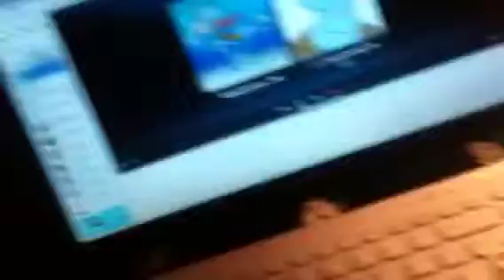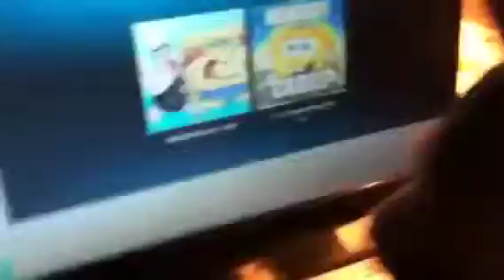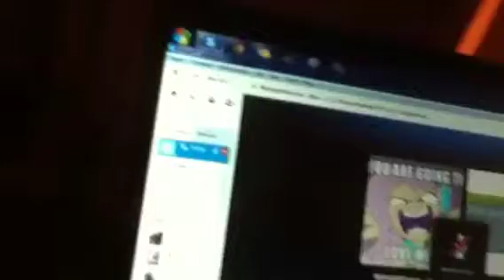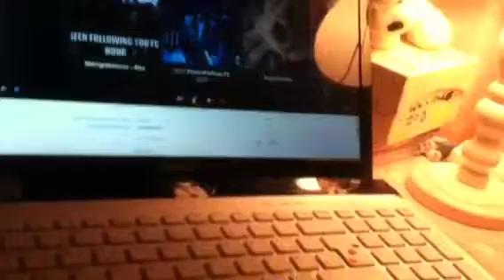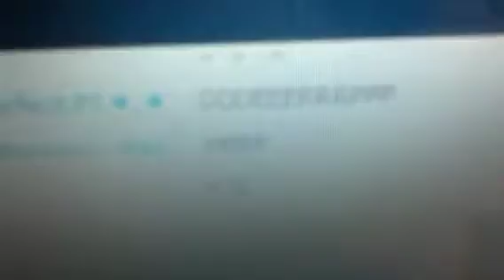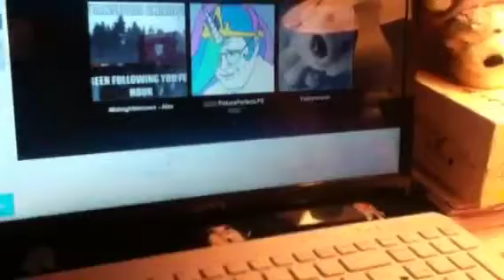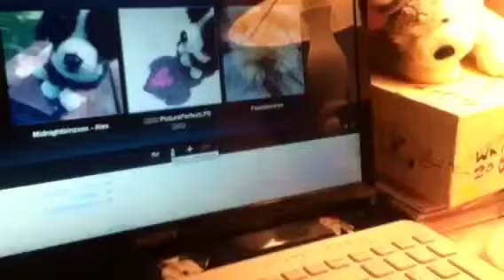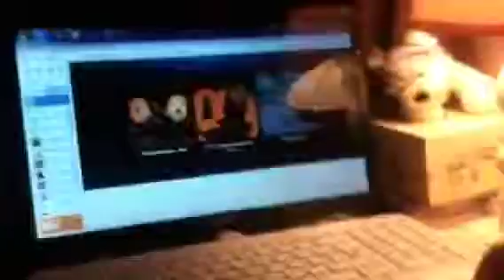Skype icon test-Midnightkinzxox,browndog1051 and fuzzlyloverxo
We got board xD